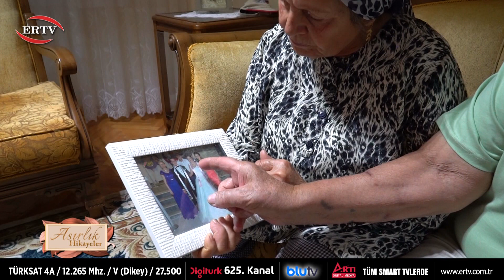ASIRLIK HİKAYELER 4.BÖLÜM SEVİM DAĞILMIŞGÜL